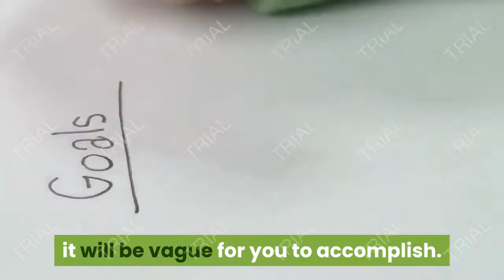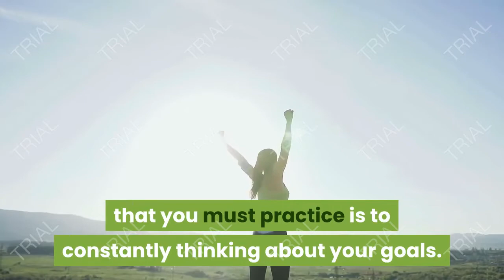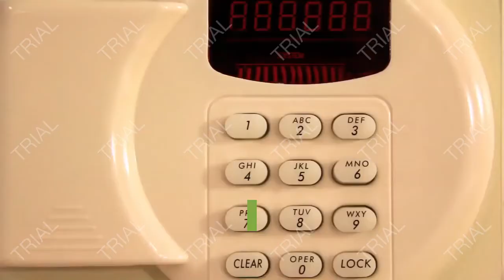how to set life goals 5 simple steps how to set empowering goals set life goals and face your fear s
empowering goals - goals that will pull them and drive to into a motivated state to take massive action. In other words, most people set goals that are not what they really want. They set goals that they hope or wish to materialize. And below are the 5 steps that can help you set empowering goals.

1. First, find out exactly what you want to achieve in your life. You need to start from a big dream and then reverse engineer and break down the dream into smaller and more achievable goals. A lot of people thought that setting goals is as simple as thinking about what they want, it is not. Goals are something tangible, achievable, within a time frame and very specific. Thus, ask yourself this question right now, what do you want to accomplish in your life? Who do you want to be in the next 10 years or 20 years?

2. Next, break down your goals into smaller pieces and shorter terms targets. The best is time bound is within 1 to 3 years. What are the goals that you want to achieve within a year? After that, further break down your goals into smaller and more achievable steps within months, weeks and days. You need to understand that in order to achieve your goals, you must set something that you can do each day. If you cannot break down your goals into smaller actionable steps, it will be vague for you to accomplish.

3. Once you have set your goals and write them down, you need to review them daily. The best is to review them once in morning and once again before you sleep. You want to "install" your goals into your subconscious mind so that achieving them will become a habit for you. Another powerful technique that you must practice is to constantly thinking about your goals. Successful people are able to achieve outstanding results because they consistently thinking about their dreams and their goals. It is in their mind 24/7, and you need to be the same.

4. Practice writing down the purpose you want to achieve your goals. If you always procrastinate and feel that your goals are not motivating you, it is because you do not have a strong and emotional reason behind your goal. Why do you want to achieve your goal? Do you want to achieve it, wish to achieve it, hope to achieve it or must achieve it? When you have a strong reason behind, you will turn your goals into a must achieve and you will do whatever it takes to accomplish it.

5. Finally, sacrifice for your goals and be willing to work hard to achieve them. Living a successful life is not something easy. It is definitely achievable, but it is not easy. It is going to take a lot of hard work to create the amazing results you want. When people are having holidays or partying, are you willing to use the leisure time to work on your goals? Your hard work is not going to guarantee your success, but to be successful, you definitely must work hard.

ـــــــــــــــــــــــــــــــــــــــــــــــــــــــــــــــــــــــــــــــــــــــــــــــــــــــــــــــــــــــــــــــــ

how to set life goals,
how to set the goals in life,
how to set goals in life,
how to set goals for life,
how to set goals for your life,
how to set up goals in life,
set goal in life,
set life goals,
life goal,
life goals,
life goals quotes,
life goal quotes,
life goals list,
life goal list,